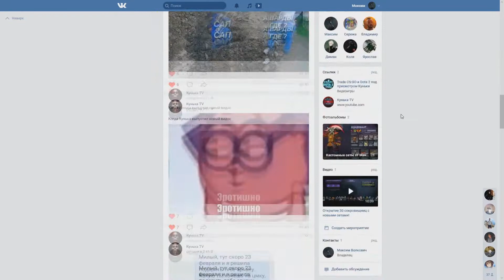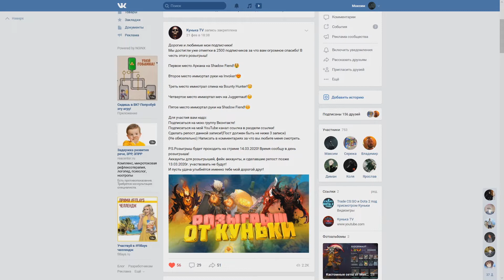КАК ЗАКОНТРИТЬ МИПО! ИНТЕРВЬЮ БУСТЕРА НА МИПО 7К ММР!